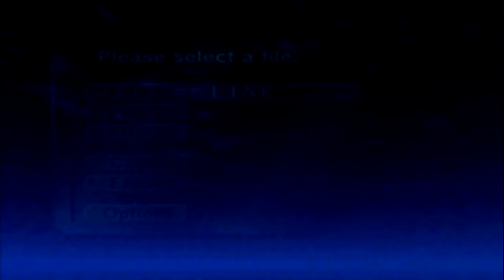Battle Against King Dodongo to earn Goron's Ruby #4 (The Legend of Zelda Ocarina of Time) Stream